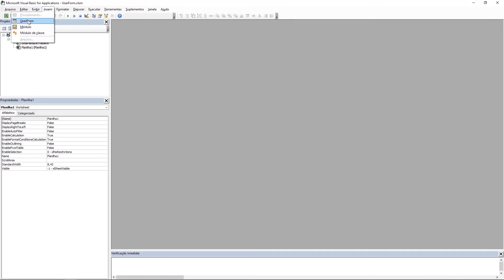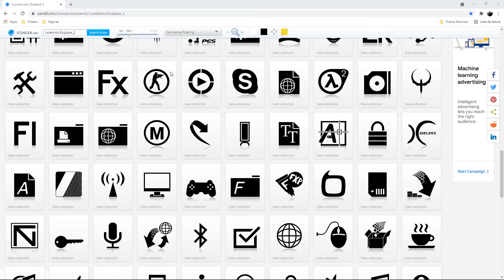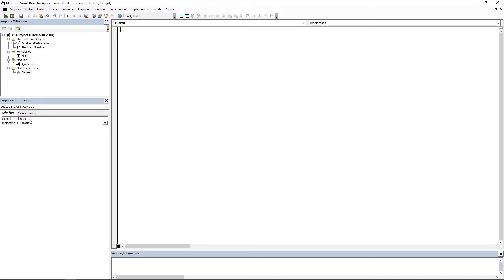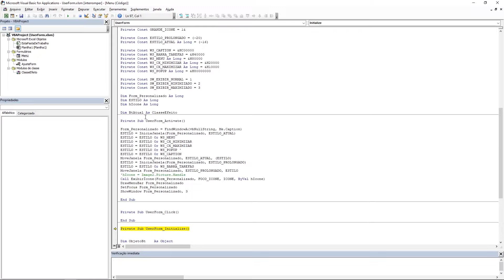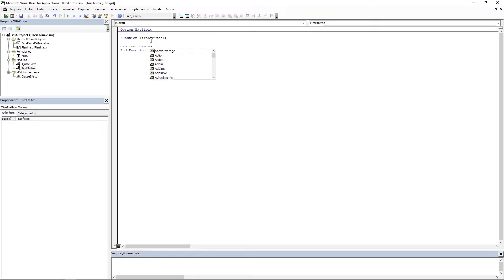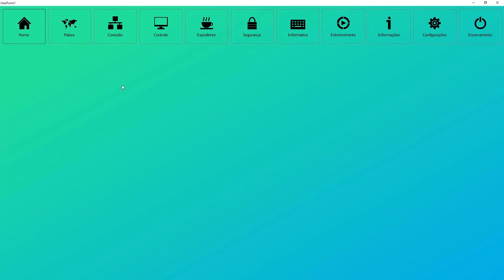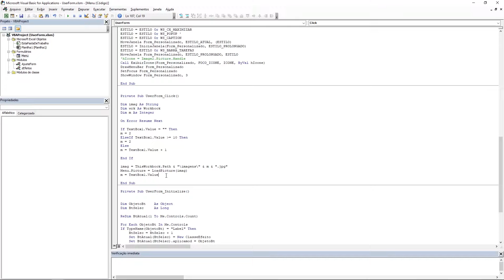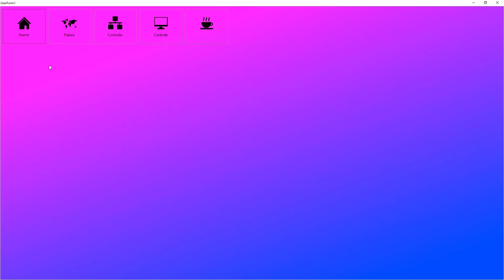Como criar formulários personalizados com Excel VBA (UI/UX Design)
Nesse Excel vídeo tutorial você aprenderá como criar formulários personalizados de interface UI/UX Design usando o Excel VBA.

Os recursos do ambiente de programação do Excel VBA são bem limitados quando o assunto é criar formulários com um visual moderno, o que em muitos casos, nos obriga a migrar para o visual Studio, uma vez que e esse é um sistema específico para o desenvolvimento de sistemas móveis, web e desktop.

Mesmo com toda à limitação que o Excel VBA possui em termos de desenvolvimento de aplicações é sim possível desenvolver formulários personalizados com visual moderno e aparência atraente como exigida pelo UI/UX design.

Uma das principais dicas desse vídeo é com relação as imagens ou ícones dos botões. Para aqueles que já estão familiarizados com o Excel VBA sabem que o formato de imagem PNG, muito utilizado por permitir fundo transparente em imagens, não é aceito dentro do VBA, o que muitas vezes dificulta a criação de formulários mais modernos.

Para contornar essa limitação do VBA, iremos utilizar um outro formato de imagem, um pouco menos popular, mas que também permite imagens em fundo transparente e que o VBA aceita, o formato ICO.

Formatos de imagem aceitos pelo Excel VBA
.bmp - não permite fundo transparente
.jpg - não permite fundo transparente
.ico - permite fundo transparente